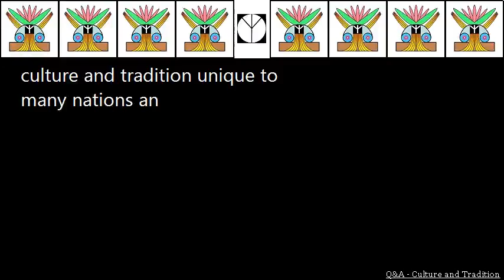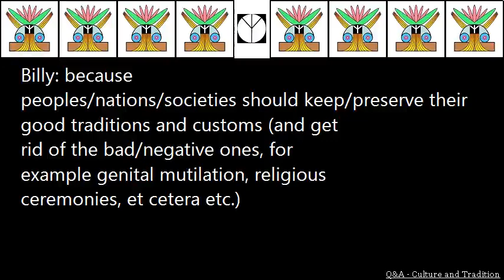Q&A Culture and Tradition